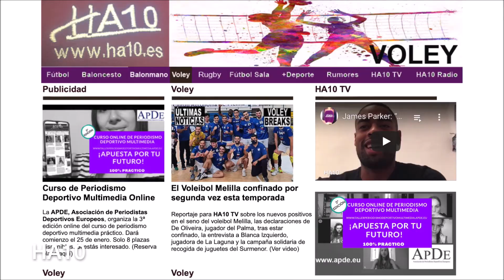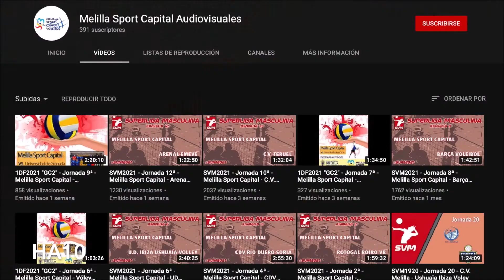Impugnada la asamblea que eligió al presidente de la RFEVB por un voto por Yasmina González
Reportaje para en el que se impugna la asamblea que eligió al presidente, Agustín Martín Santos, de la Federación de Voleibol por un voto; Adriana Alonso, jugadora del Alcobendas de Superliga, nos concede una entrevista; el Club Voleibol Melilla se clasifica matemáticamente para la Copa del Rey; y Anna Newsome (Sant Cugat) se coloca MVP de la duodécima jornada de Superliga. Por Yasmina González.